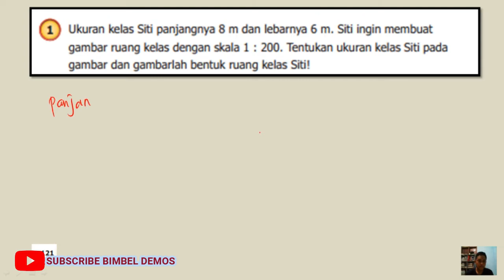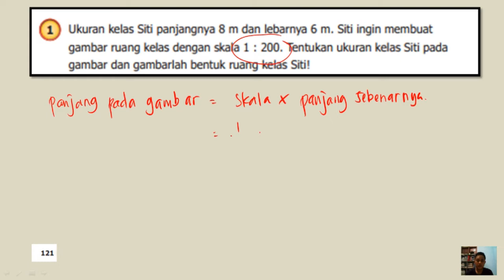1 ukuran kelas Siti panjangnya 8 m dan lebarnya 6 m, Siti ingin membuat gambar ruang kelas dengan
JUDUL :
ukuran kelas Siti panjangnya 8 m dan lebarnya 6 m, Siti ingin membuat gambar ruang kelas dengan skala 1:200, tentukan ukuran kelas Siti pada gambar dan gambarlah bentuk ruang kelas Siti!​